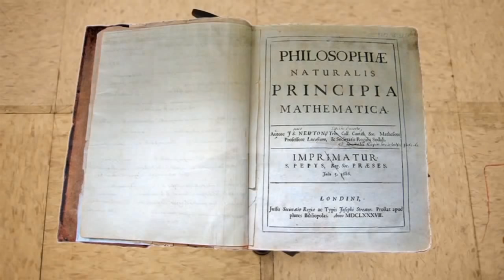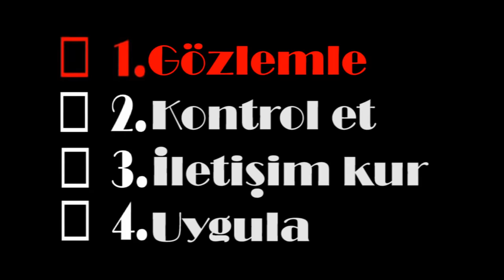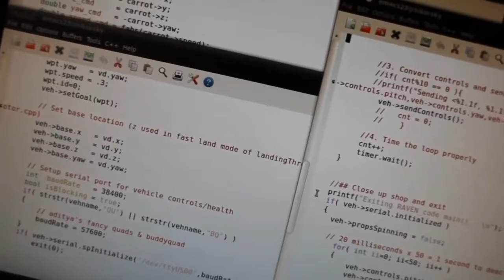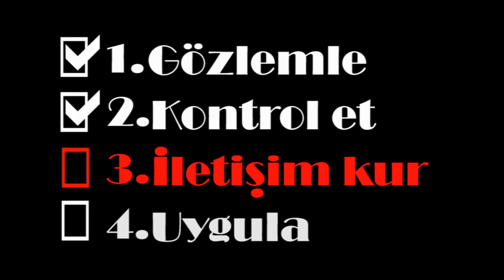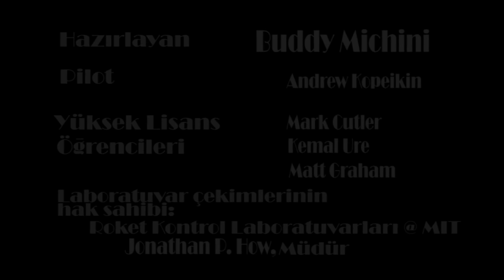Kapalı Alanlarda Uçabilen Robotlar Hakkında Hızlandırılmış Kurs (Fizik) (MIT+K12 / STEM)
A Crash Course on Indoor Flying Robots